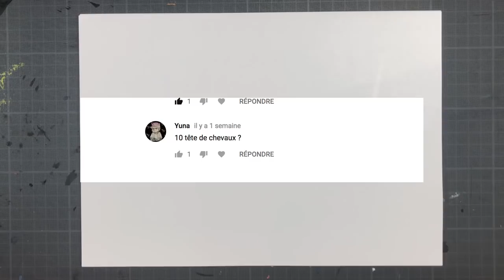Tuto Cheval : 10 Dessins Facile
LA REVUE DU DESSIN
!! LES INSCRIPTIONS sont OUVERTE et c'est GRATUIT !!

Une feuille un crayon et mon blog, c'est tout ce qu'il faut pour dessiner !